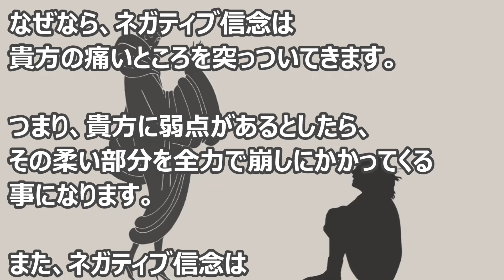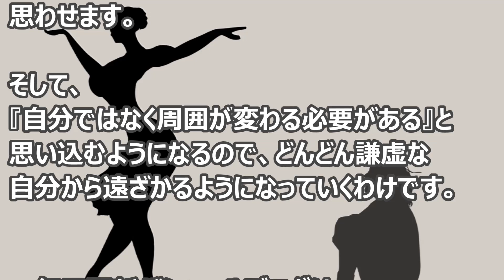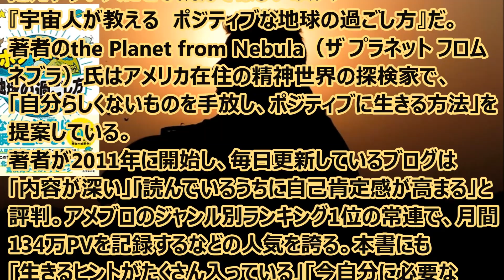バシャール：他人軸の始まり